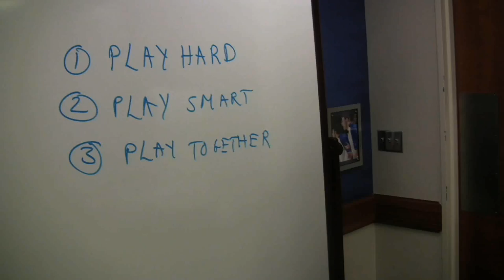A Saturday with Showtime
DukeBluePlanet.com Players Video Blog... Nolan takes a camera with him as he navigates a Saturday on and around campus.